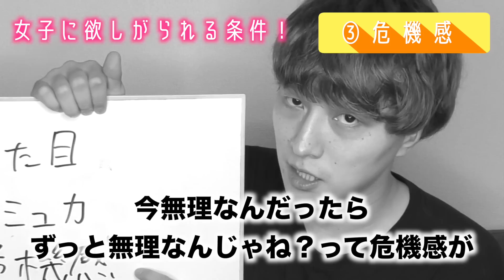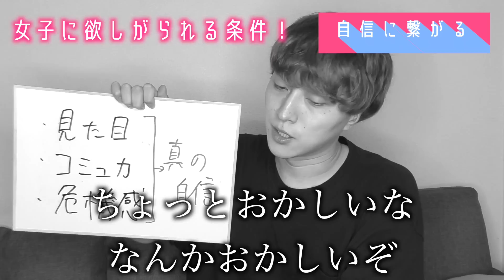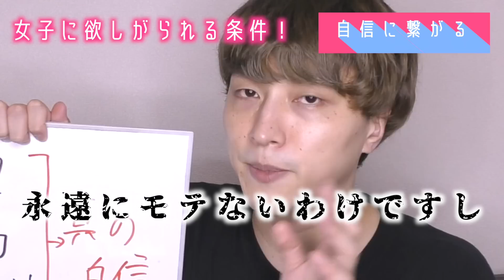【出会い0/自信0】一気に恋愛上級者に！恋愛に欠かせない条件は真の〇〇だった！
使える濃いテクニックを怒涛の毎日更新！